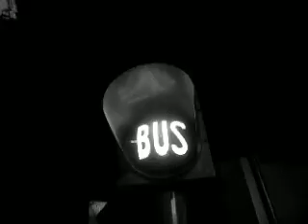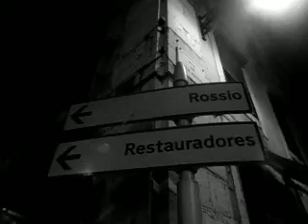LISBON AFTER MIDNIGHT BLACK AND GREY